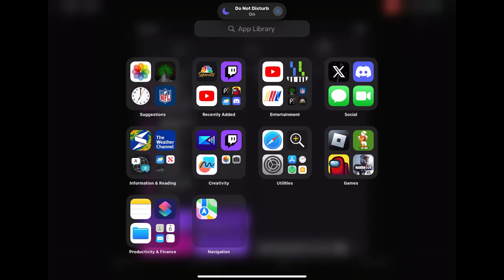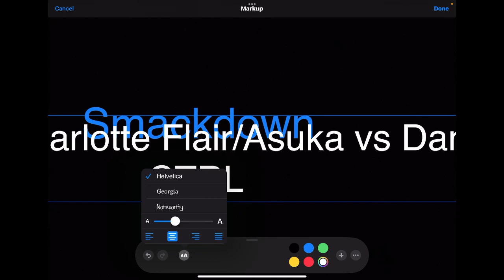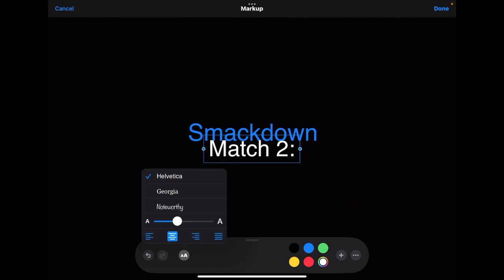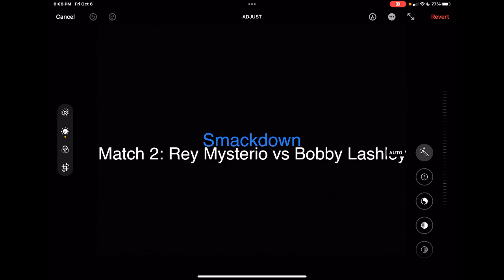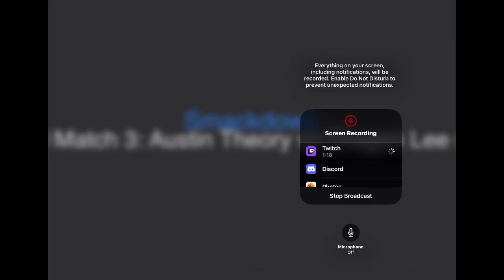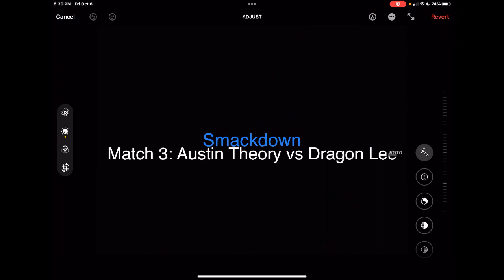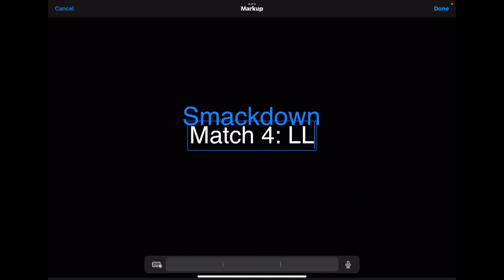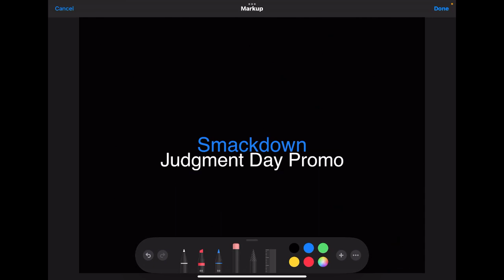WWE Friday Night Smackdown